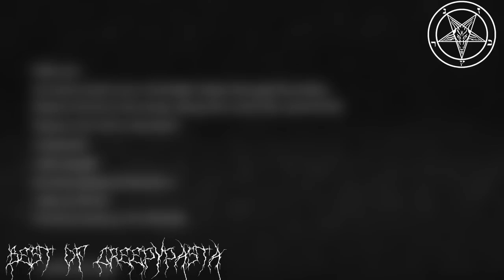BEST OF CREEPYPASTA #2 (FR)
Voici donc une vidéo pour Halloween !
Donc au programme de la Creepyspasta en pagaille et une petite dose d'humour  :D

Les images/vidéos utilisées appartiennent à leurs propriétaires respectifs et ne servent qu'à illustrer mes propos.

Ps: Je troll un peu la creepy volontairement donc merci de votre compréhension :p

Les Musiques de la vidéo : Horror Theme Piano 2 , Aaube The Butterfly's Tragedy ,  Jeff The Killer Sweet Dream Version et Sonic.EXE Hills Extended Version

""J'AIME, COMMENTAIRE ET PARTAGE ""